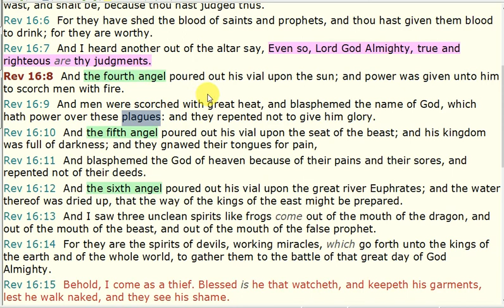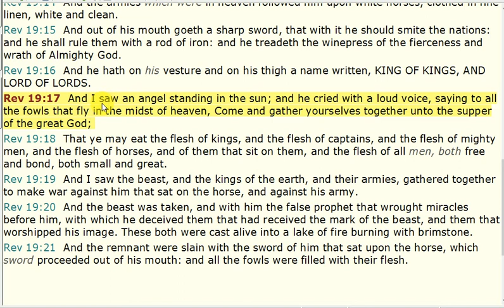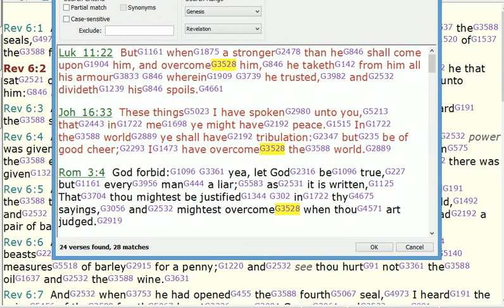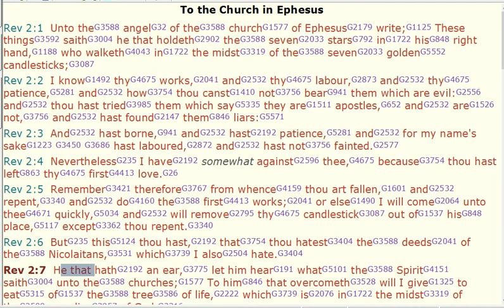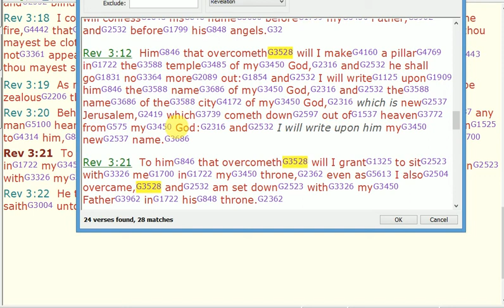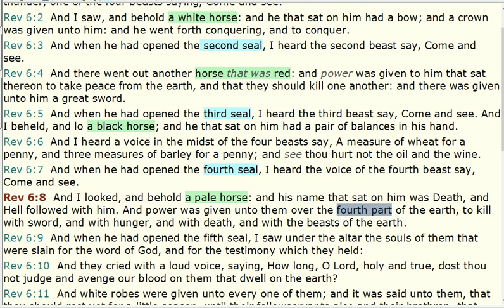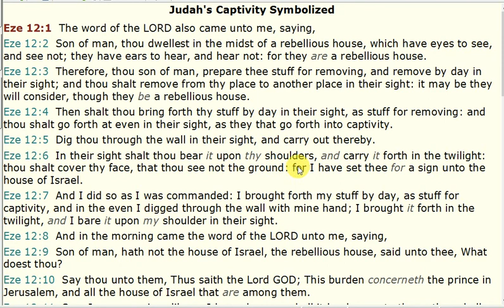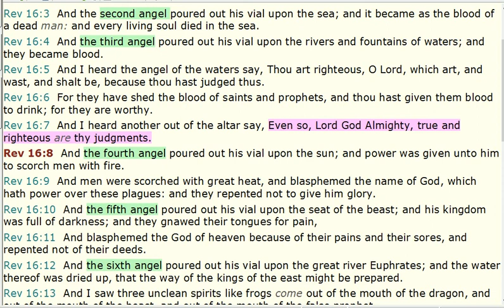The 4Vial of The Revelation & the 1st 4 Seals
Review and explanation for the 4th Vial of The Revelation, and the 1st 4 Seals of The Revelation.